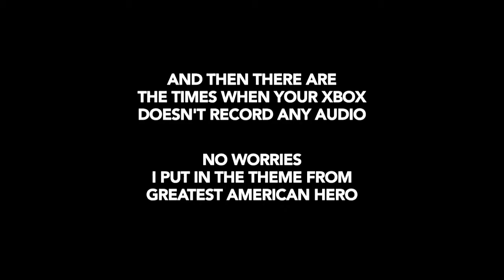A Year of One Part 4 - Titanfall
Part 4 of all those times Ryan said "Xbox record that" over the past year. Plus something weird, believe it or not.